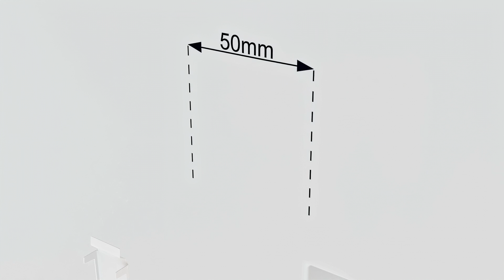DEXTERA I DIENA-NAKTIS laisvai kabančių roletų montavimo instrukcija. Tvirtinimas ant nišos.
Laisvai kabančių be kasetės roletų DIENA - NAKTIS montavimo instrukcija. Tvirtinimas į sieną/ant nišos.